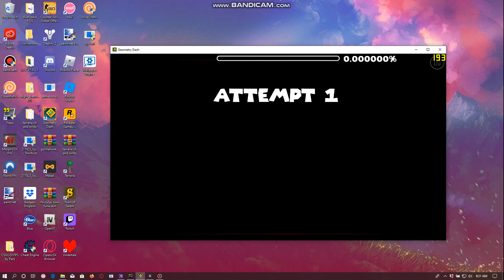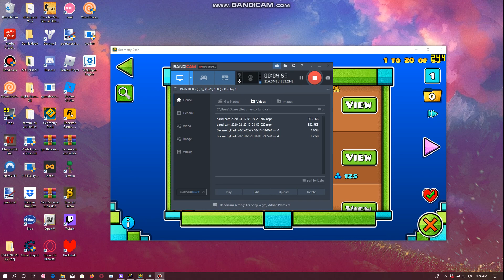Bloodbath 100% 1att! | Geometry Dash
I wasn't nocliping...
ZaYOrgasm